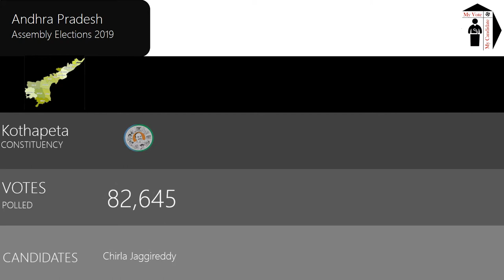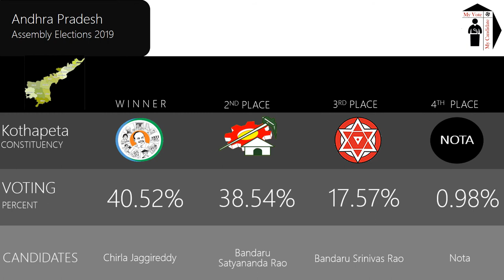Kothapeta Assembly Constituency